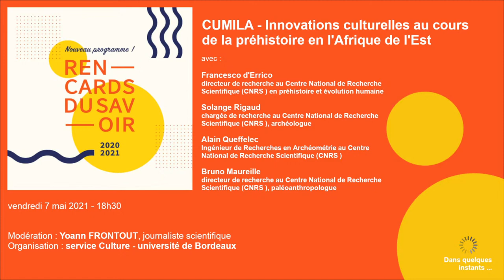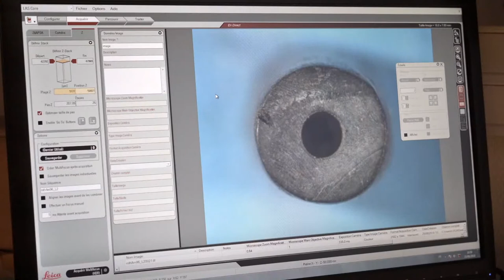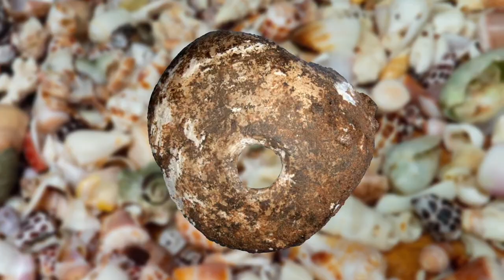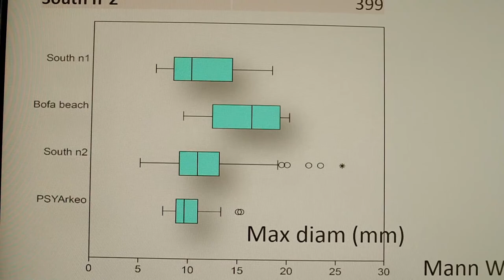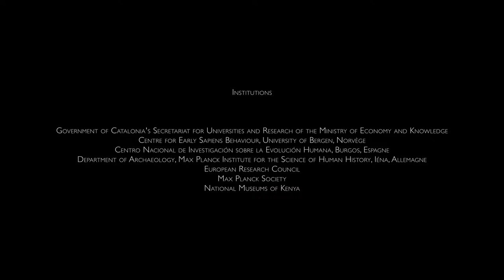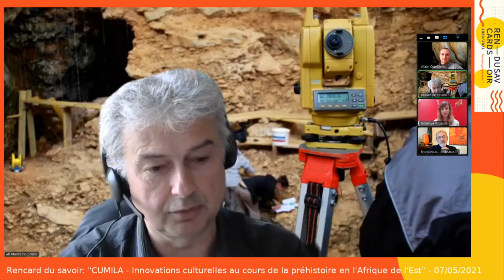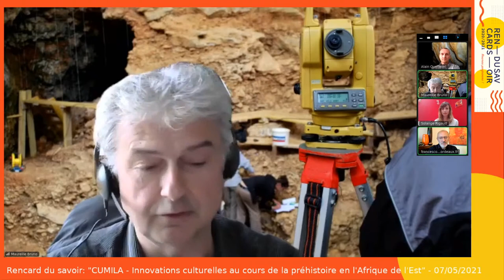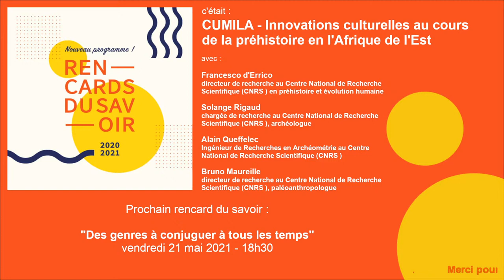RencardDuSavoir: "CUMILA - Innovations culturelles au cours de la préhistoire en l'Afrique de l'Est"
Ce documentaire présente les découvertes effectuées par des chercheurs des universités de Bordeaux et Bordeaux Montaigne qui s'intéressent à l'origine des comportements symboliques en Afrique en analysant le matériel découvert dans le site de Panga Ya Saidi, au Kenya.

A l'issue de la diffusion un débat sera proposé en présence de chercheur.es du laboratoire "De la Préhistoire à l’actuel : culture, environnement et anthropologie" PACEA (CNRS /ministère de la Culture/université de Bordeaux) :

Francesco d'Errico, directeur de recherche au Centre National de Recherche Scientifique (CNRS ) en préhistoire et évolution humaine

Solange Rigaud, chargée de recherche au Centre National de Recherche Scientifique (CNRS ), archéologue

Alain Queffelec, Ingénieur de Recherches en Archéométrie au Centre National de Recherche Scientifique (CNRS )

Bruno Maureille, directeur de recherche au Centre National de Recherche Scientifique (CNRS ), paléoanthropologue

animé par Yoann Frontout, journaliste scientifique.